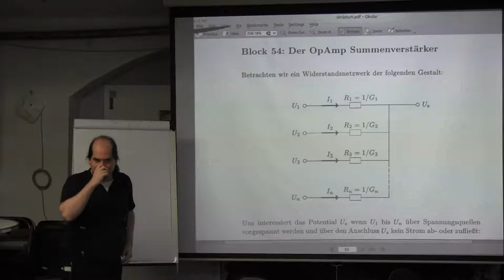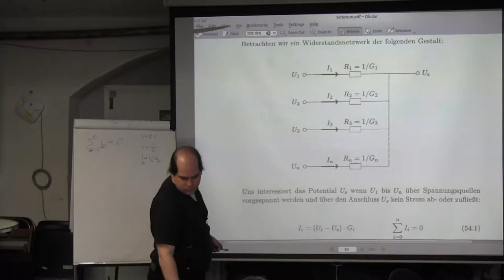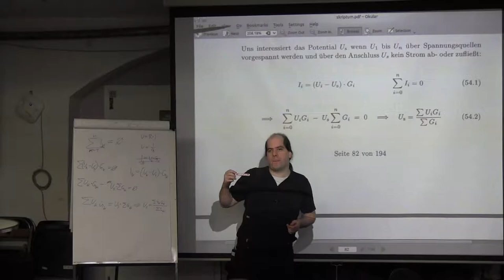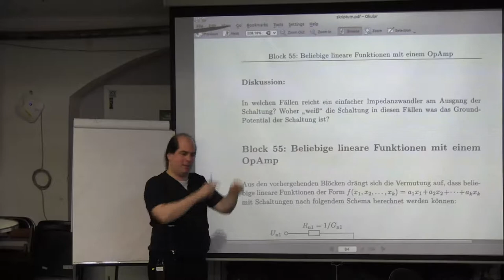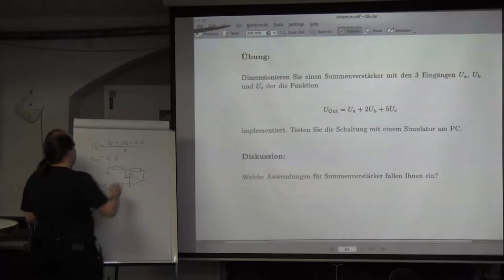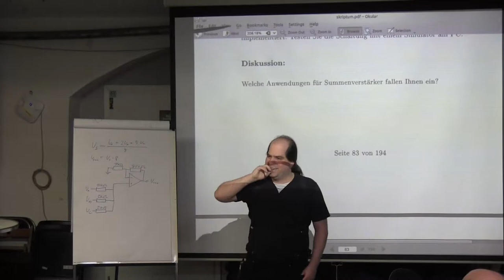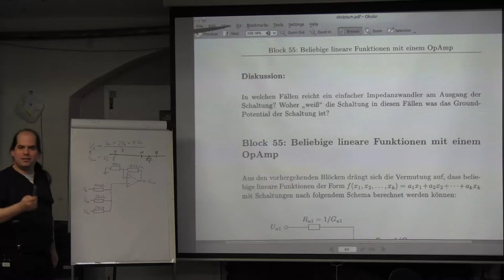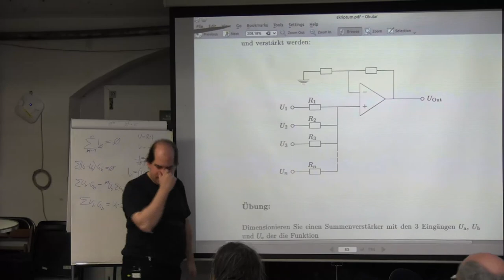Block 54: Der OpAmp Summenverstaerker